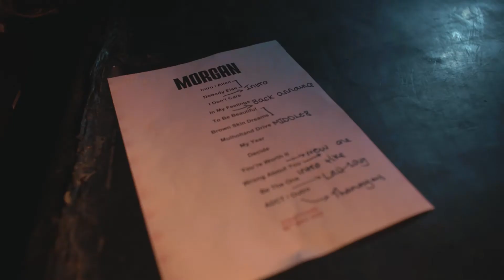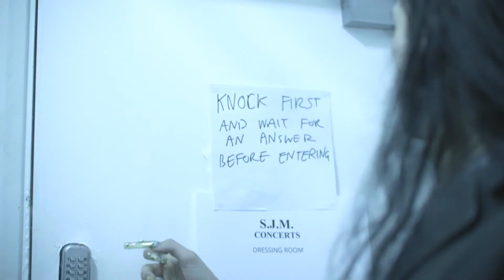Morgan Connie Smith Debut Headline Show at The Courtyard Theatre, London | Official After Movie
The official after-movie from Morgan Connie Smith's debut sell-out show at The Courtyard Theatre, London.

Produced, shot and edited by Lila Creative Ltd.

Follow Lila Creative Ltd.

Hailing from London, 22 year old singer-songwriter MORGAN is the latest signing to Rudimental's record label Major Tom's - home to Anne-Marie and Ella Henderson. Her debut EP 'Alien' is out now 👽 lnk.to/alienep
Listen ad-free with YouTube Premium
Song
Alien
Artist
MORGAN
Album
Alien
AWAL Digital Limited (Kobalt) (on behalf of Major Tom's Records); ASCAP, AMRA, Concord Music Publishing, LatinAutorPerf, LatinAutor, AMRA BR, and 3 music rights societies
Song
Be the One (feat. MORGAN & TIKE) (Pt. 2)
Artist
Rudimental
Album
Be the One (feat. MORGAN & TIKE)
WMG (on behalf of East West Records UK Ltd); Polaris Hub AB, UNIAO BRASILEIRA DE EDITORAS DE MUSICA - UBEM, UMPI, BMI - Broadcast Music Inc., LatinAutor - SonyATV, UMPG Publishing, CMRRA, LatinAutorPerf, SOLAR Music Rights Management, LatinAutor - UMPG, Sony Music Publishing, and 8 music rights societies
Song
ADCT
Artist
MORGAN
Album
ADCT
AWAL Digital Limited (Kobalt) (on behalf of Major Tom's Records), and 2 music rights societies